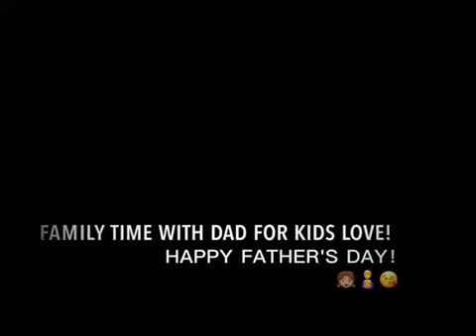Family time with Dad for kids love!